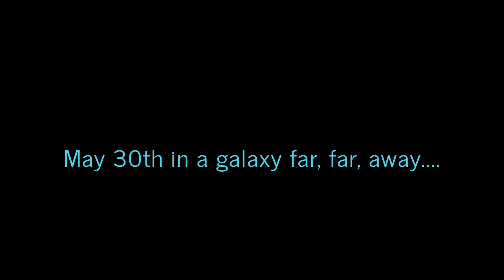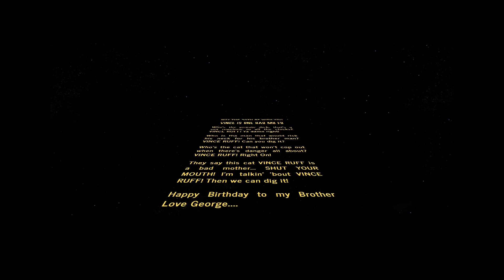Vince Bad Mo Fo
Happy Birthday Vince!